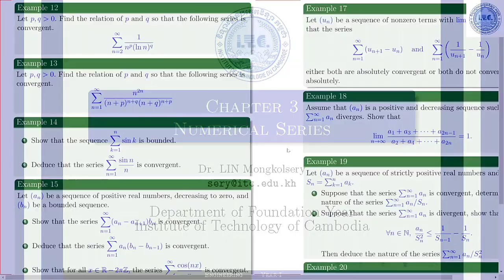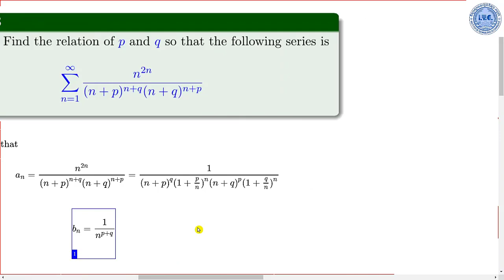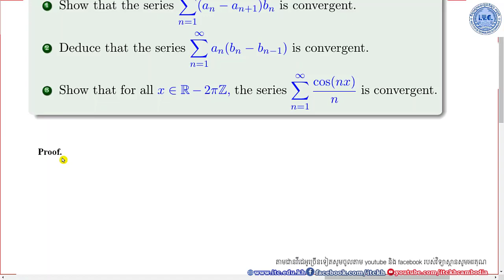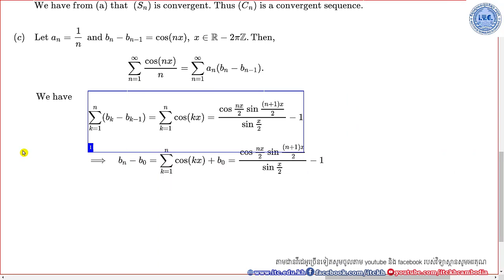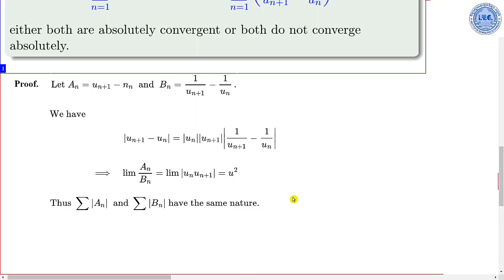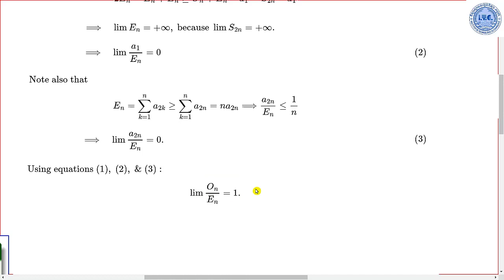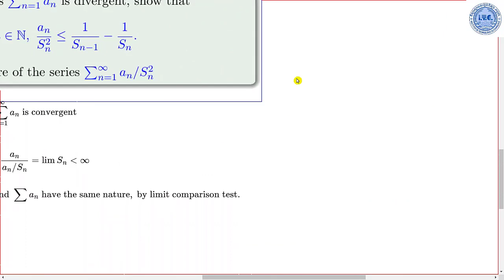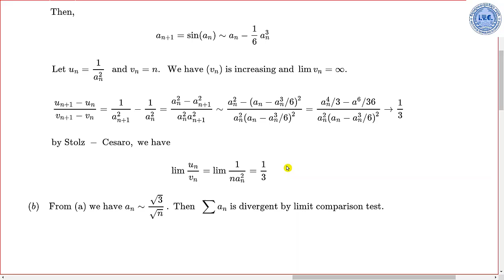Exercise 12-20 Numerical Series, Dr. LIN Mongkolsery